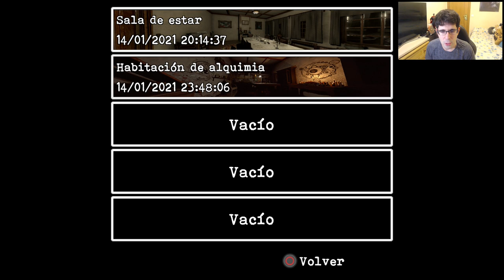¡Trofeo Platino Nº97 de DAWN OF FEAR! + Opinión